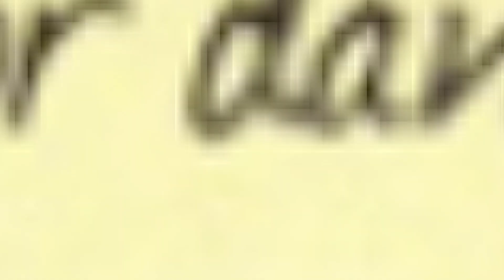AS 7 FORMAS de LUTA de SABRE DE LUZ EXPLICADAS a FUNDO! STAR WARS!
O Universo de Star Wars está em constante evolução, antes era apenas um simples filme agora tem todo um universo por trás, com diversos planetas, linguagem, artefatos e com os estudos Jedi é a mesma coisa.
Neste vídeo gostaria de explicar a fundo as 7 Formas de Luta de Sabre de Luz. Para muitos pode parecer muito confuso, mas neste vídeo tento trazer a história e contexto de cada forma de luta de Sabre de Luz.
As 7 Formas são: Shii-Cho / Makashi / Soresu / Ataru / (Shien e Djem So) / Niman e (Juyo e Vaapad).
Cada forma com sua particularidade, com seus pontos positivos e negativos, cada forma se adequa a um determinado usuário.
Espero que esse vídeo com as 7 Formas de Sabre de Luz seja divertido para você, que seja um vídeo de aprendizado e diversão. Não esquece também de se inscrever no canal e ativar o sininho com as notificações que é a melhor forma para você não perder nenhum  vídeo que posto aqui no canal. Muito obrigado.

Capítulos.:
00:00 - Introdução
00:54 - Forma I - Shii-Cho
02:55 - Forma II - Makashi
05:11 - Forma III - Soresu
07:25 - Forma IV - Ataru
09:41 - Forma V - Shien e Djem So
12:04 - Forma VI - Niman
14:04 - Forma VII - Juyo e Vaapad
17:50 - Considerções Finais - Cores do sabre de Luz

O TubeBuddy é uma ferramenta fantástica para quem, assim como eu, está iniciando um canal no Youtube. Você pode baixar uma versão gratuita no link abaixo.
DARTH VADER! Quem são os ATORES por trás da Mascara do VILÃO? HISTÓRIA dos BASTIDORES STAR WARS.